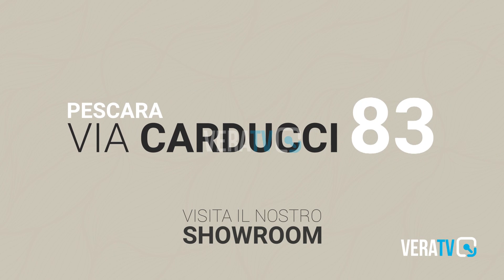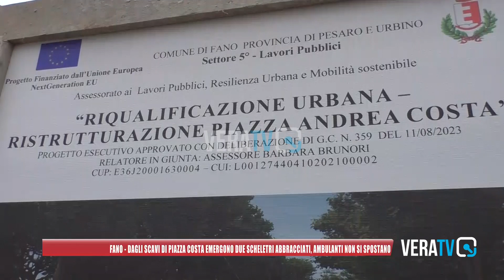Fano - Dagli scavi di piazza Costa emergono due scheletri abbracciati, ambulanti non si spostano